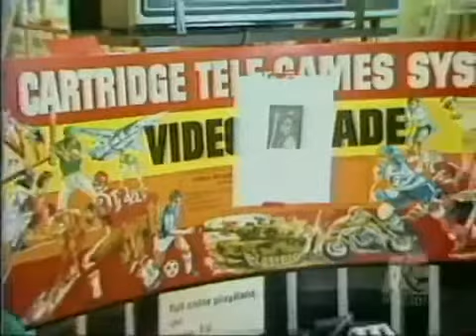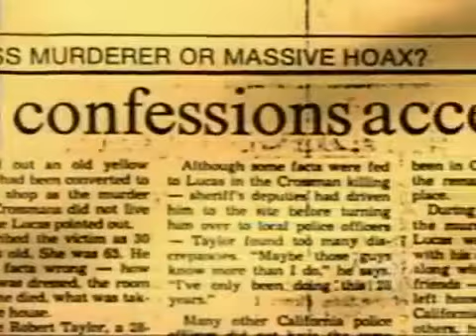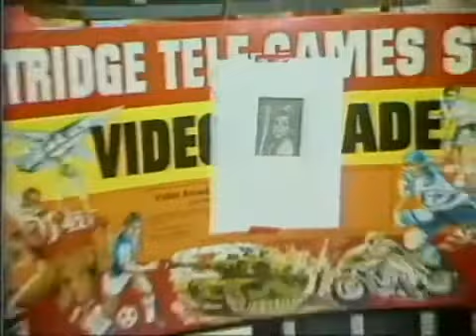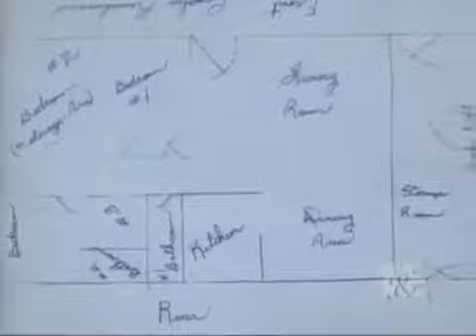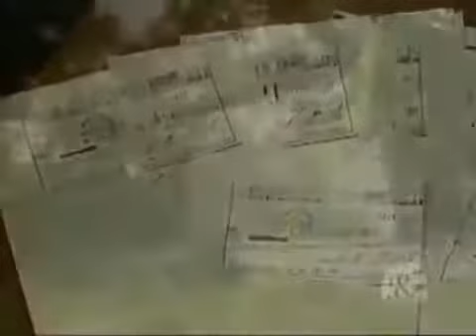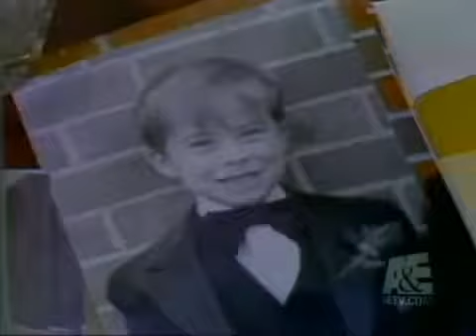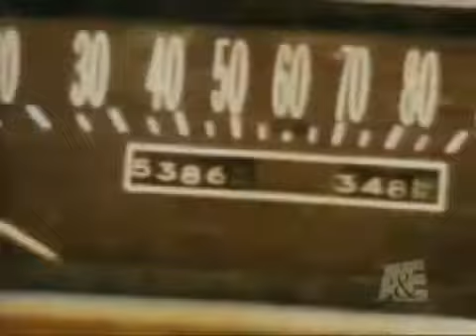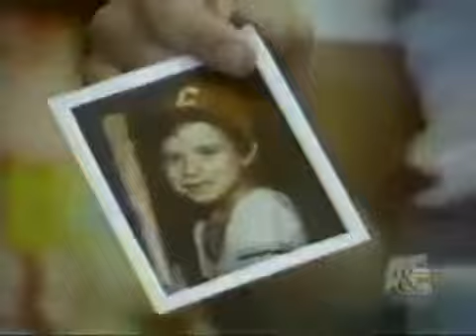Documentary Ottis Toole Serial Killer Biography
Ottis Elwood Toole ( 5, 1947 –  15, 1996), sometimes misspelled as Otis, was an American serial killer and arsonist. He was an accomplice of . Edmund Emil Kemper İ (born.

Taken from a rather patchy video called TRACKING THE KILLER, about the Colin Ireland murders, this interview is inexplicably tacked on the end. Ive disabled comments because Ive had enough.